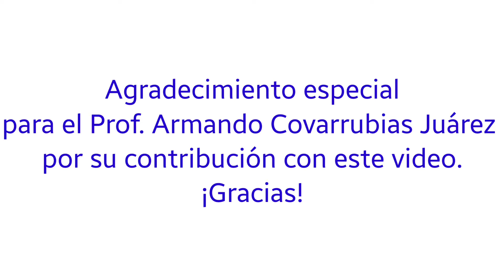Mente y Cuerpo en equilibrio | Desarrollo de Capacidades Físicas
En este video te presentamos una serie de ejercicios que te ayudarán a mejorar tus capacidades físicas condicionales y con ello cuidar tu salud.

Esta temática corresponde a la Unidad 2 del Programa de la materia "Formación para la Salud, en la que se aborda el contenido ejercicio físico y capacidades físicas condicionales.

Deseamos que sea de tu agrado.